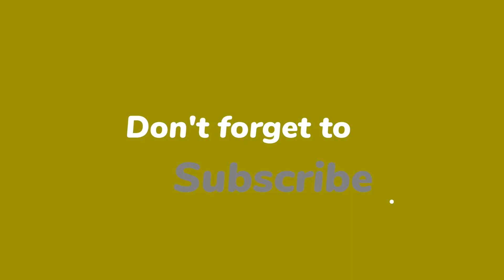odisha secretariat joining experience 2023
orissa lok (loka) seva bhawan joing experience
same process for secretariat opsc aso and assistant director law
ossc opsc osssc